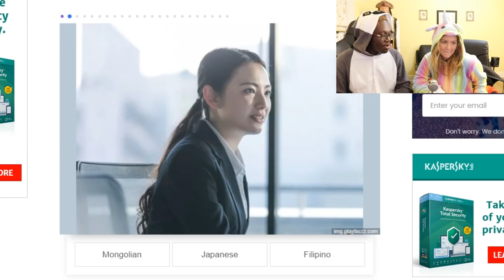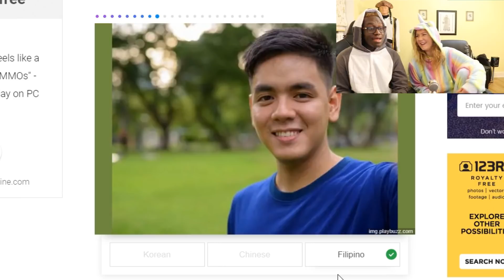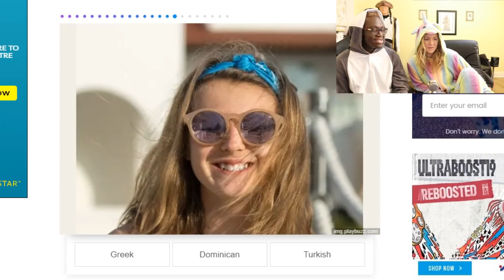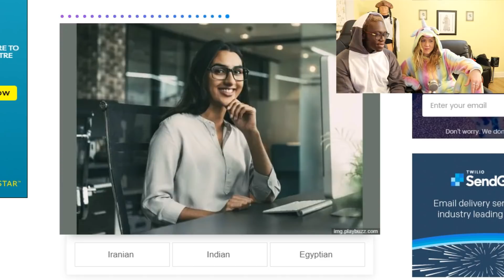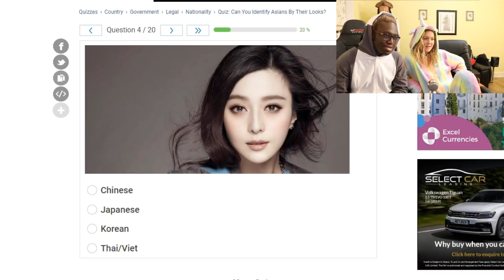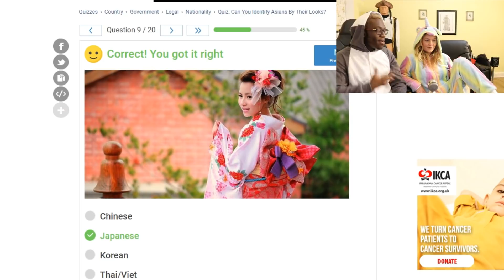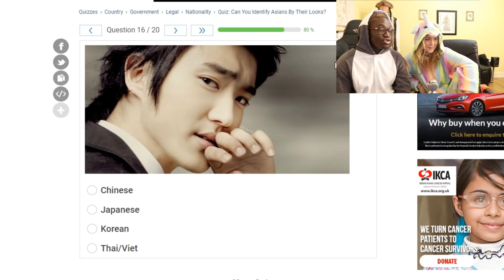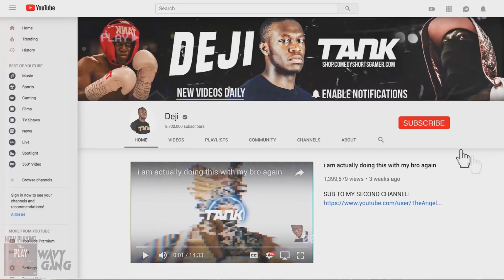are we racist?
Leave A Suggestion Of What You Wanna See On This Channel